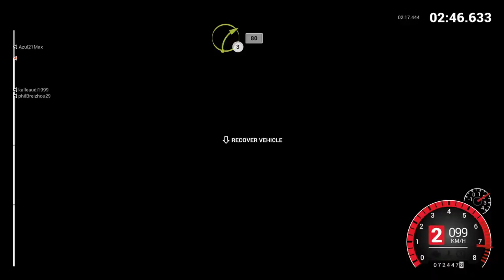DiRT 4_20221005195624